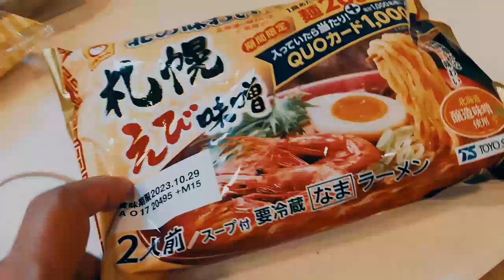上白石萌音 ストレスがいっぱい溜まった？